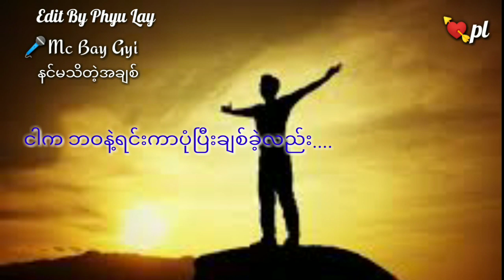🎤Mc Bay Gyi🎤🎈နင်မသိတဲ့အချစ်🎈🎧😢